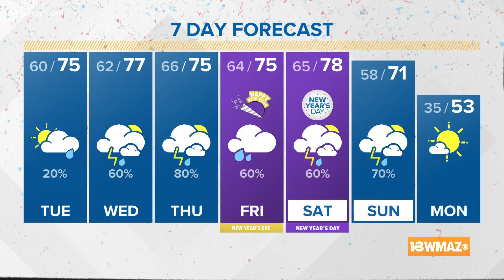Two fronts bring the chance for storms through the week (6 a.m. 12/28/21)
Cheers to the last work week of 2021! Patchy fog is possible for your Tuesday, but unlike Monday, we really won't get much sunshine. Highs will still climb to the mid 70s though with the chance for a stray shower. Our first front through the next seven days will arrive late Wednesday into Thursday. There is a low severe weather risk with this, mainly gusty winds. This front will stall over central Georgia and provide a rain chance into New Year's Eve and New Year's Day. Any outdoor celebration plans may need to have an indoor back-up plan.

13WMAZ News is the #1 station for news and weather in the Central Georgia area, serving people in Dublin, Macon, Milledgeville and Warner Robins.